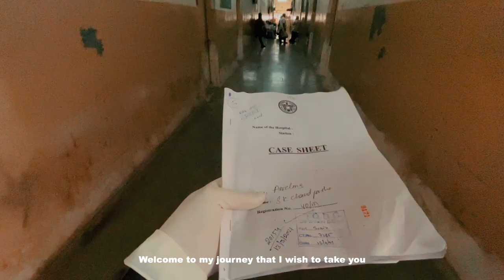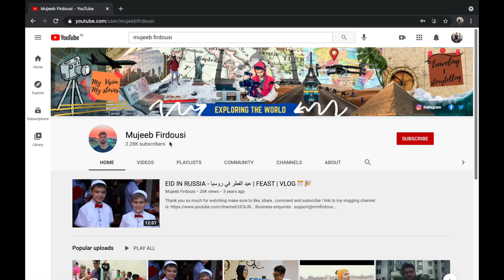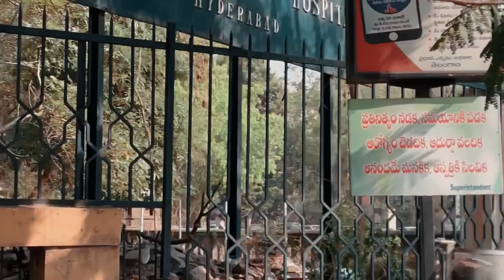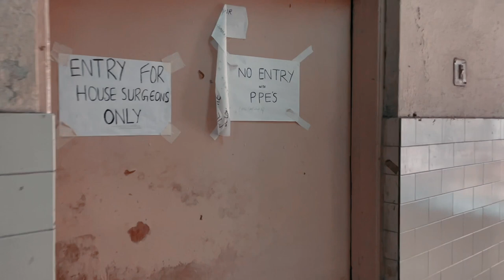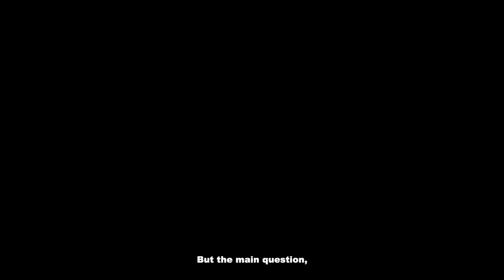A DAY IN MY LIFE AS A DOCTOR AT Osmania General Hospital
This video is about the journey of my medical internship during covid crisis. It's about a day explored in the hospital.